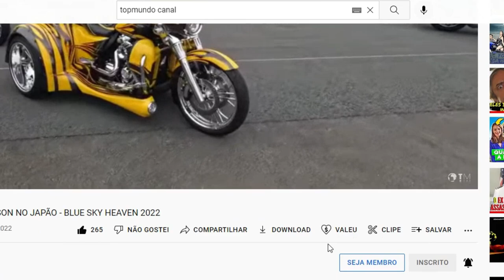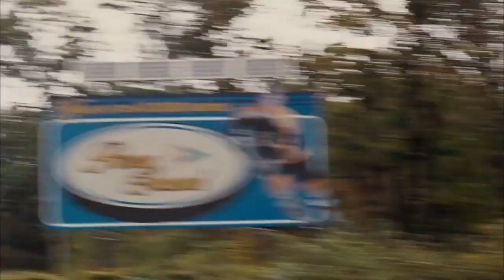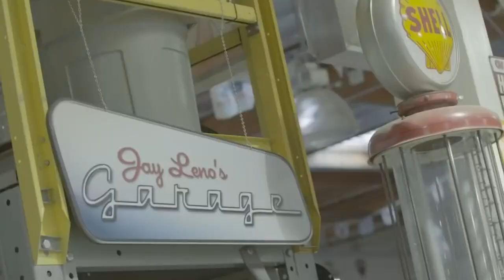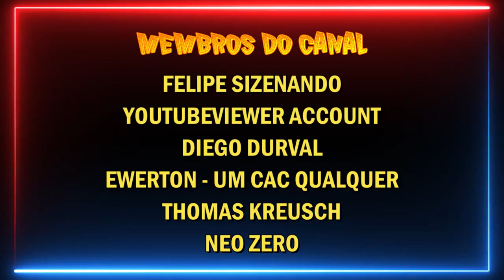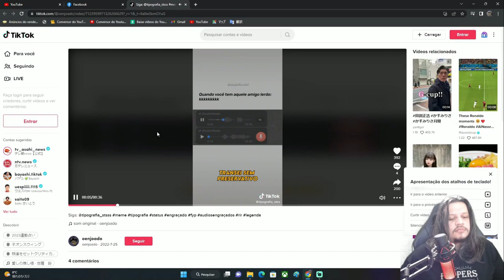10 CELEBRIDADES QUE AMAM ANDAR DE MOTO QUE PROVAVELMENTE VOCÊ NÃO SABIA PARTE 2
10 CELEBRIDADES QUE AMAM ANDAR DE MOTO QUE PROVAVELMENTE VOCÊ NÃO SABIA - PARTE 2

Promessa é divida, e como vocês curtiram bastante a parte 1, hoje eu venho com a parte 2 dos Artistas, Celebridades e Esportistas que são amantes do Motociclismo, tem atores, cantores e até um mito do futebol que possuí uma bela coleção de Bikes! Então fica comigo até o final do vídeo que você vai se surpreender com essa lista!

E antes de mais nada peço o seu like e o mais importante sua inscrição pois você não faz ideia de como sua inscrição ajuda no crescimento do nosso humilde canal, e caso você puder ajudar mais ainda, considere se tornar membro do Topmundo Canal ou nos mandar um Valeu Demais, recado dado agora vamos ao vídeo aqui no top mundo!!!

xxxxxxxxxxxxxxxxxxxxxxxxxxxxxxxxxx

Clique aqui 👇👇👇 para conferir muito mais!!!

xxxxxxxxxxxxxxxxxxxxxxxxxxxxxxxxxxx

xxxxxxxxxxxxxxxxxxxxxxxxxxxxxxxxxxx

Conheça também outros vídeos do Canal Top Mundo e nossa Página no Facebook

xxxxxxxxxxxxxxxxxxxxxxxxxxxxxxxxxx

Roteiro / Narração - Malone
Edição -  Nihon